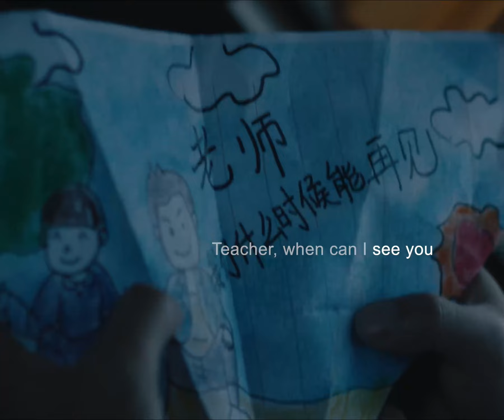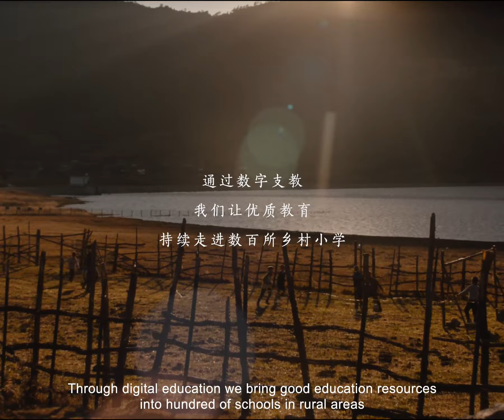Answer me - Tencent SSV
Left-behind children are a widespread social problem in rural China. Most parents have to go to big cities to make money, thus they have no choice but to leave their children in their hometown and let the older generation take care of them. And in the rural areas, the education is always insufficient. The government funds urban teachers to teach in the countryside but only for a limited time. However, most of these children regard the teachers as their “parents”, from which we see accompaniment is urgently needed to solve the problems of left-behind children.

For this reason, Tencent has developed digital education. It not only implements equipment in township elementary schools across the country, but also replicates the sustainable development model of online education to over 30,000 villages. And since digital education is the direction of national policy, Answer Me has successfully cooperated with CCTV News and has become the first free program broadcast on the national channel. This is an unprecedented achievement.